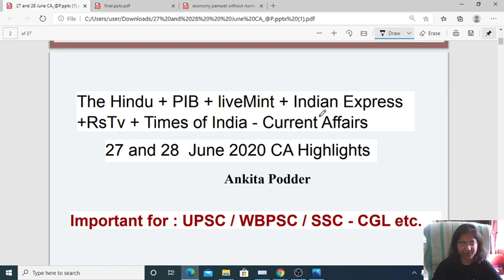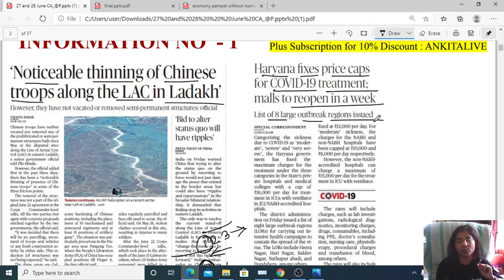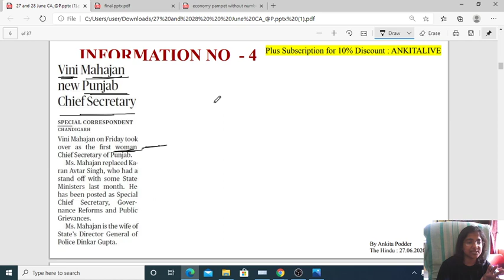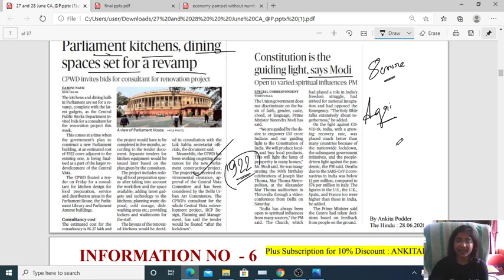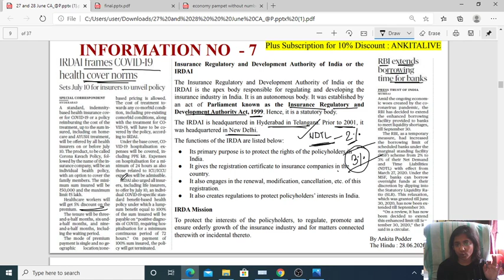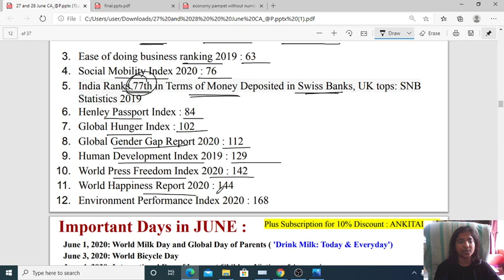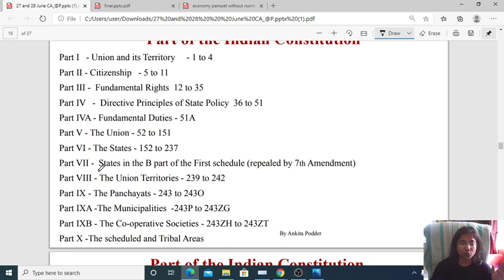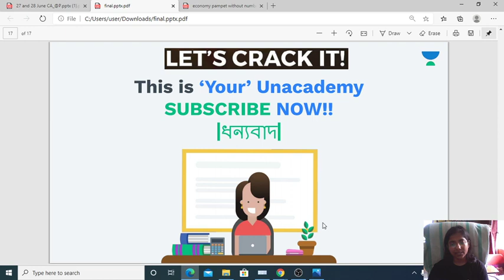Daily Current Affairs | 27th & 28th June 2020 | Ankita Podder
Mission WBCS | WBCS Late Evening Batch E | Complete Course for WBCS 5
Or
 Unacademy Subscription Benefits:
1. Learn from your favorite teacher
2. Dedicated DOUBT sessions
3. One Subscription, Unlimited Access
4. Real-time interaction with Teachers
5. You can ask doubts in the live class
6. Download the videos & watch offline